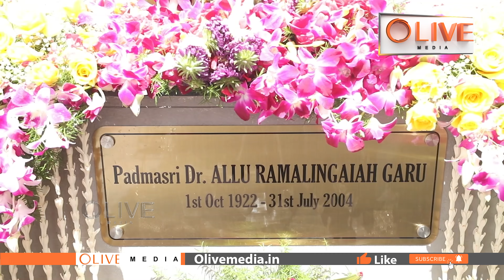Allu Ramalingaiah Statue Inauguration: అల్లు రామలింగయ్య విగ్రహ ఆవిష్కరణ | Olive Media